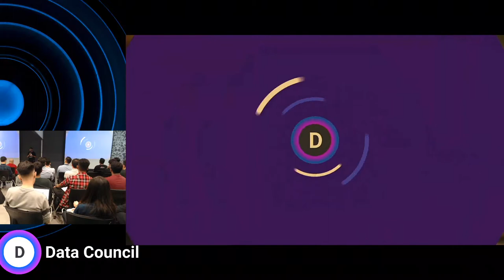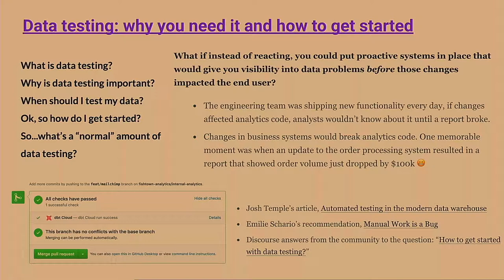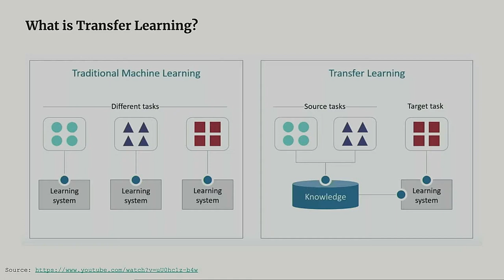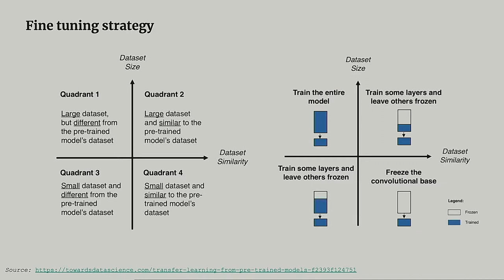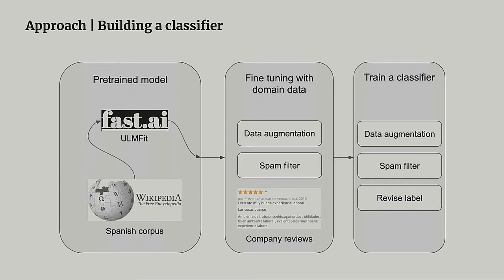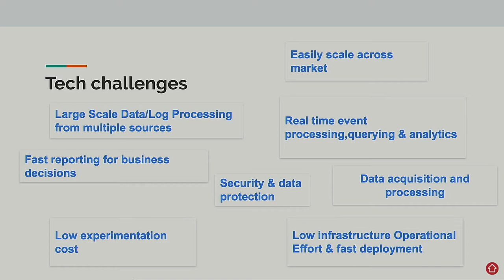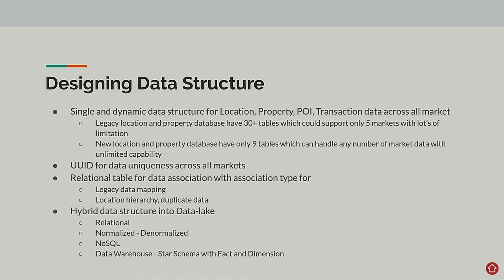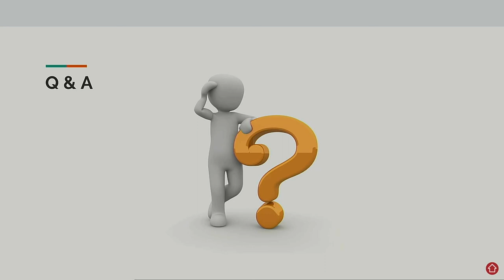Data Council Talks #2 (October 2019)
We had an awesome kick-off meetup in August and now it's time for the second meetup! Join awesome data enthusiasts for presentations and some geeky, technical conversations about data science, engineering, and analytics

Below is the agenda

7:20 PM - Food & drinks (Sponsored by REA Group Asia)
8:10 PM - Introductions
8:30 PM - Hafidz's talk with Q&A
9:00 PM - John & Ashik's talk with Q&A
9:30 PM - Closing & Networking

Talk 1: "Transfer Learning: Introduction & Practical Industry Applications"

Great Deep Learning model performance is often deemed out of reach for people without access to big data and high-end hardware. In this talk, Hafidz will introduce a technique called Transfer Learning with an emphasis on its benefits and practical applications in industry

Hafidz Zulkifli is a data scientist at SEEK Asia, applying deep learning and NLP techniques to build ML products that promote growth and traffic for his organization's web assets. Previously, he was a data scientist at Axiata Digital and solutions engineer at various software companies. An avid learner and long-time blogger, he occasionally writes on Medium about data science, deep learning and books he found interesting

Talk 2: "Data Engineering at REA Group Asia: Challenges, Architectural Choices & Data Engineering Practices"

John and Ashik will be walking through the challenges, architectural choices & data engineering practices at REA Group Asia, owner of multiple property-based portals in the region such as iProperty and Housing.com. The duo will also be discussing some interesting case studies they have faced while on the job

John Sek is a data engineer who mangles data daily fueled by coffee. He's always looking for easier, faster & more efficiently way of processing & analyzing data

Ashik M Chowdhury has over 12 years of extensive experience in big data engineering and analysis, database/data warehouse design, design architecture and framework for data pipeline, reporting, and business intelligence. He's always interested in learning new technology, finding easy and scalable solutions for complex systems. Ashik also loves to travel the world and study human psychology